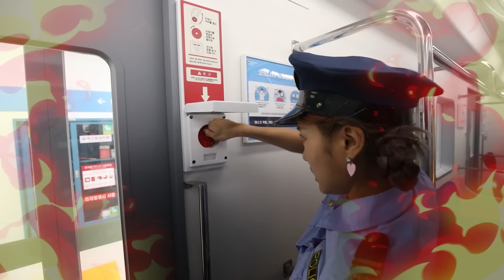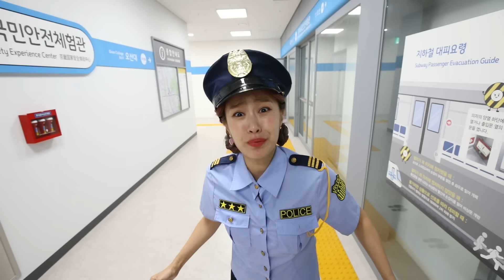삐뽀삐뽀 위험에 빠진 공주들을 구해줘요!! Pretend play police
❤장소협조 : 경기도 국민안전체험관❤